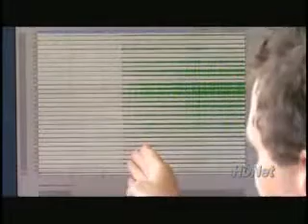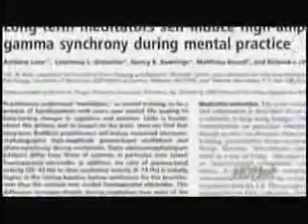Meditate - Create Happiness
Meditation as a key to happiness:
Scientific Studies with meditating monks conducted at the University of Wisconsi s Waisman Laboratory for Brain Imaging & Behavior shows, that experiences changes the brain, so called "Neuroplasticity", and thus how we feel.